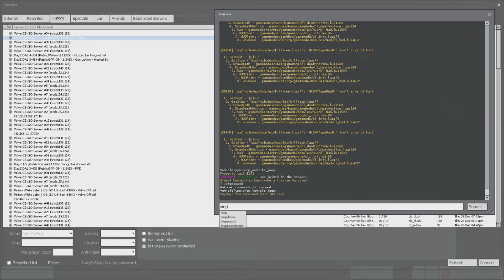Gun Dealer (Gmod:Dark RP) #2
Selling guns and driving sports cars.

Like and Favorite this video for more!

Share this with your buddys,Grandma,Dog,cat or frog on
Twitter,Facebook or Google PLus!

(Q)What Do I use to record?
(A) HD PVR, Fraps
(Q)What editing Programs do I use?
 And Adobe After Affects.
(Q)What do I use to Make my Intros?
 Cinema 4D
(Q)What other Software do you use?
(A) Total media Extreme 2